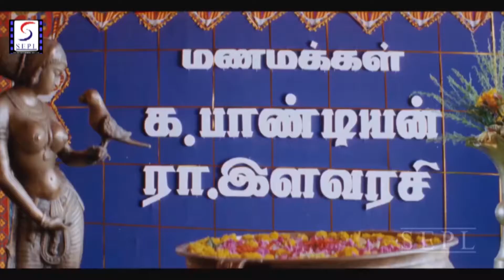आग में हाथ डालोगे तो जल जाओगे - हिंदी डब सीन - Romantic Bond - Madhavan, Bhavana